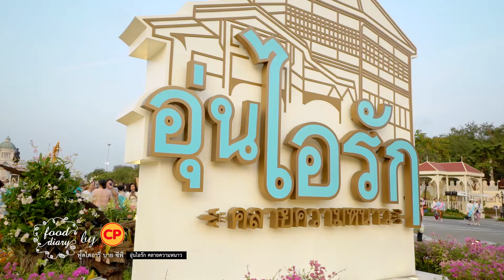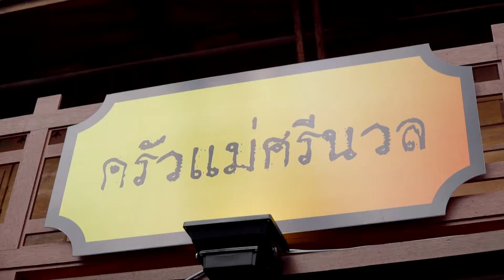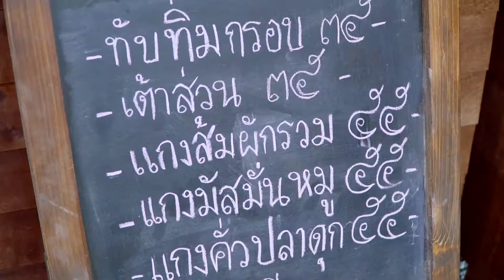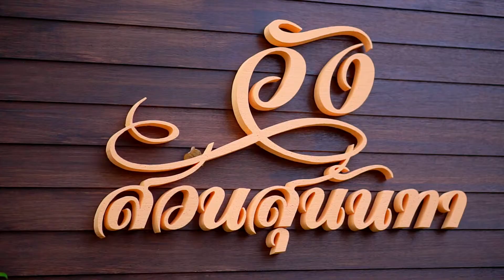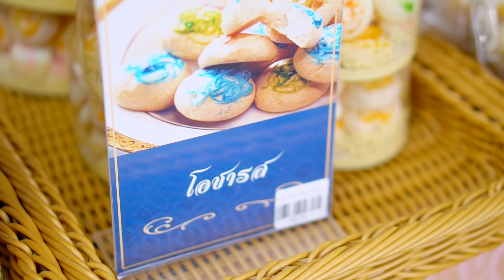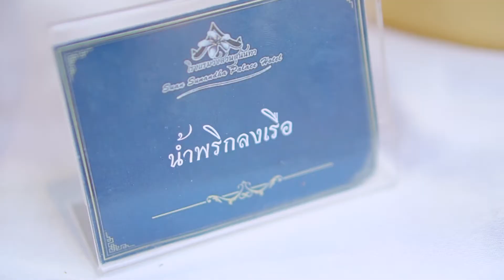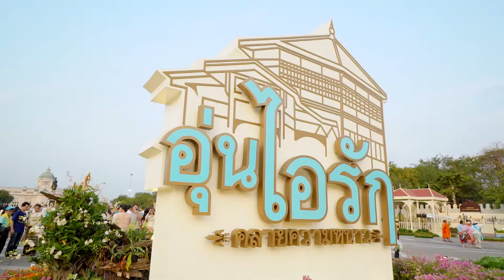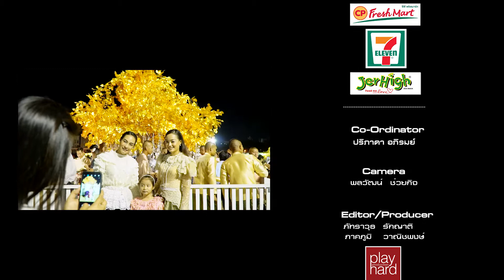Food diary by CP O/A: 11 มี.ค. 2561 ตอน อุ่นไอรัก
รายการ Food Diary by CP O/A: 11 มี.ค. 2561
Food Diary by CP วันนี้เราจะพาไปชมบรรยากาศงานอุ่นไอรัก คลายความหนาว กันที่ ลานพระราชวังดุสิต
อาทิตย์ 11.05 ทางช่อง TNN24 และอาทิตย์ 14.30 ทางช่อง TNN2